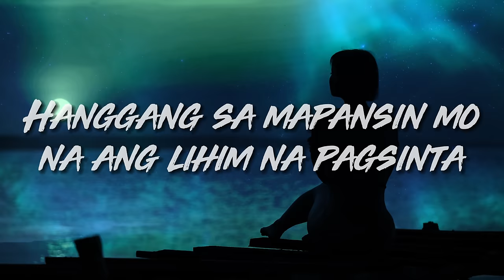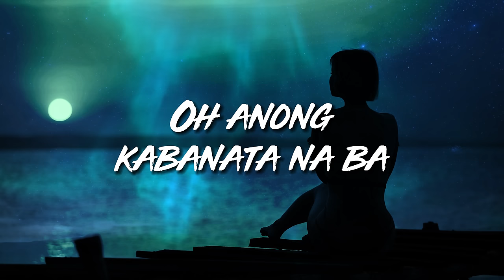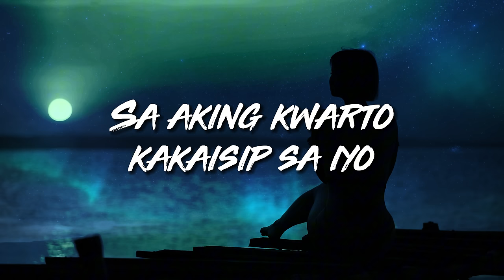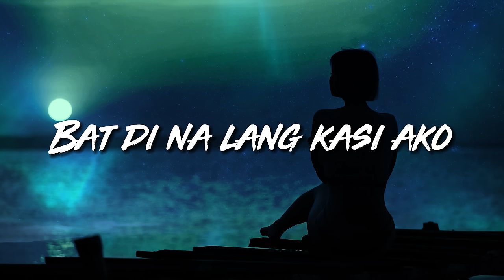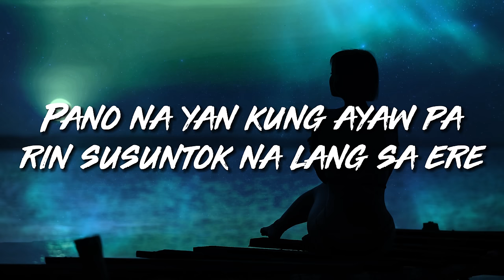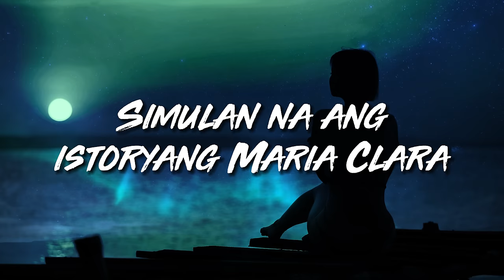Maria Clara - Janah Rapas (Lyric Video) | Mga tipo mo'y mestiza na chinita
Lyrics:

[Verse 1]
Hanggang kailan kaya ako maghihintay?
Hanggang sa mapansin mo na ang lihim na pagsinta
Siguro 'pag ako’y maganda na
Siguro 'pag ako'y naging siya
’Di ko na kailangan pang magsulat nitong kanta Ngunit (Hay)

[Chorus]
Mga tipo mo'y mestiza na chinita
Habang ako'y morenang dalagang Pilipina
Tingnan mo naman ako sa mga mata mo
'Wag kang kumaripas ng takbo
Wala na bang pag-asang
Ako'y iyong makita?
Habang buhay na lang bang mag-iisa?
Oh, anong kabanata na ba?
Ganda mo'y mala-Crisostomo Ibarra
Mundo'y sadyang kay hiwaga
Puso'y ihanda na simulan na ang storya
Malay mo’y ako na ang iyong Maria Clara

[Verse 2]
Hanggang kailan kaya ako magmumukmok?
Sa aking kwarto kakaisip sa iyo
Bakit ba ayaw mo sa’kin?
Wala bang kahit konting pagtingin?
Ba't ’di na lang kasi ako?
Siguro dahil

[Chorus]
Ako’y iyong makita?
Malay mo'y ako na ang iyong Maria Clara, Maria Clara

[Bridge]
Pa'no na 'yan wala naman tayo sa Noli Me Tangere
Pa'no na 'yan kung ayaw pa rin, susuntok na lang sa ere
Sana'y mabuhay muli si Jose Rizal
Para makasulat ng nobela nating dalawa, nating dalawa

[Outro]
Ayaw sa morena
Puso'y ihanda na
Simulan na ang istoryang Maria Clara.

Lyric video for Maria Clara by Janah Rapas on Supreme Lyrics